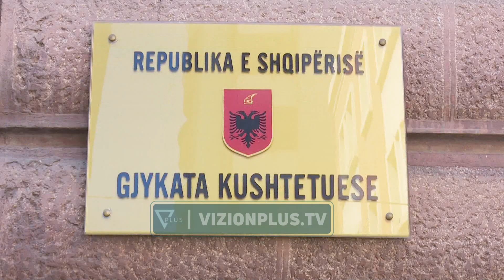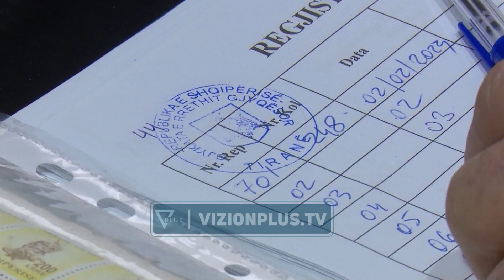Profesionet e lira në Kushtetuese, Tabaku: Qeveria u ka vendosur një taksim të padrejte -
Gjykata Kushtetuese shqyrtoi sot ankimimin e partise demokratike, dhomes se avokatise dhe shoqatave te kontabilisteve kunder vendosjes se tatimit mbi fitimin per profesionet e lira. Opozita dhe perfaqesuesit e profesioneve te lira jane bashkuar kunder ndryshimit  te ligjit “Për tatimin mbi të ardhurat” duke I kerkuar gjykates shpalljen antikushtetues te tij.JORIDA TABAKUKRYETARE E KOMISIONIT TE INTEGRIMIT“Ligji i tatimeve në këto 10 vite është ndryshuar 23 herë që do të thotë 2.3 herë në vit për çdo vit duke krijuar një pasiguri juridike nga një anë dhe nga ana tjetër  duke krijuar një trajtim prefercial për një pakicë që  është duke u përjashtuar nga taksat. Favore fiskale po i jepen  grupeve që nuk përbëjnë shumicën ndërkohë që 169 profesione të lira po paguajnë një tatim të padrejtë”Tabaku renditi argumentat pse ky ligj bie ndesh me kushtetuten, duke shpresuar se gjykata do ti jape te drejte opozites“Ne para gjykatës provuam që ky ligj është antikushtetues që cënon lirinë juridike dhe që ka një trajtim prefercial për disa biznese, që cënon lirinë ekonomike dhe nga ana tjetër  treguam që efektet mbi bizneset janë pothuajse shkatërruese duke rezultuar 11 mijë biznese që janë mbyllur dhe efekt boomerang e rritjes së çmimeve. “Prej 1 janarit të këtij viti profesionistët e lirë që ofrojnë shërbime me rreth 26 lloje aktivitetesh, të ndara këto në 169 profesione, nuk trajtohen më si biznese të vogla me 0% tatim, por jane pjese e taksimit me fasha.Ata që sigurojnë të ardhura vjetore deri në 14 milionë lekë do të tatohen me 15% ndërsa ata që kanë të ardhura mbi 14 milionë lekë do të paguajnë 23% tatim.